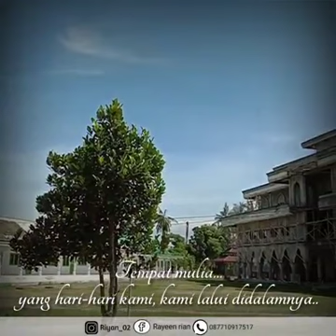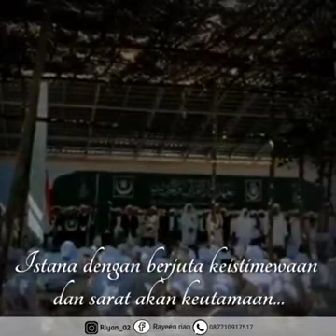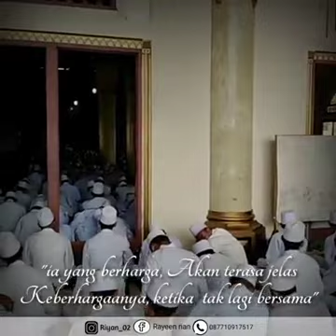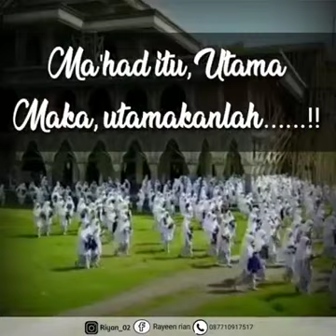Puisi [Sebuah Kerinduan] / Ust L M Kholilurraman CQH./ Ayo 2020Daftar Di Makhad